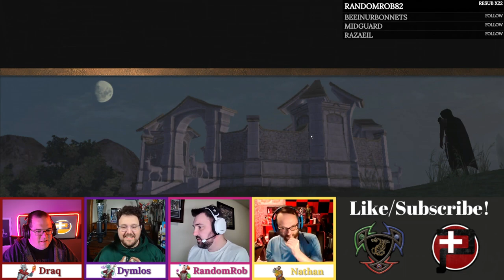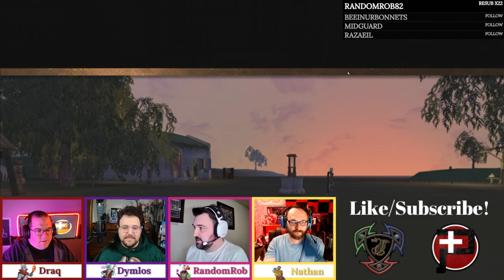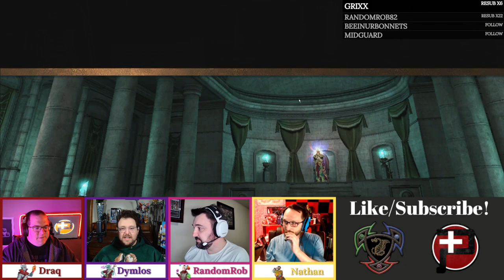Completed Epic Armor FTW - DAOC - Eden Server - Hibernia for Life - Epic Armor - P+ After Dark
Draq, Markes, Dwimble, Schepto, Nathan, and Dymlos as we continue to adventure in DOAC!

Hibernia for Life!